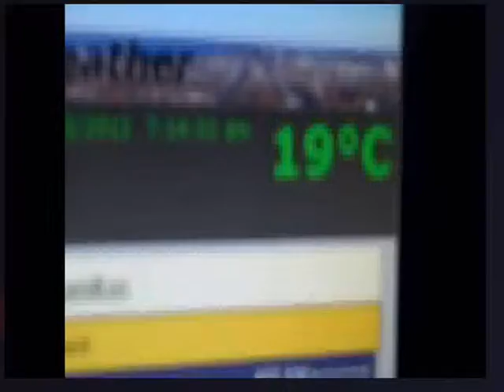Laws Vlog 141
Free Tv for me. Well, a few channels but i'm working on it.